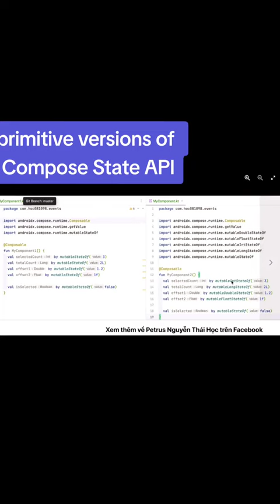Optimized performance when using Jetpack Compose Android - hoc081098 Rx-Mobile-Team.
Tối ưu performance của Jetpack Compose trong Android. Performance Optimization when using Jetpack Compose Android. Rx-Mobile-Team. @hoc081098 @hoangchungk53qx1.

Optimized performance when using Jetpack Compose Android. Rx-Mobile-Team - hoc081098.